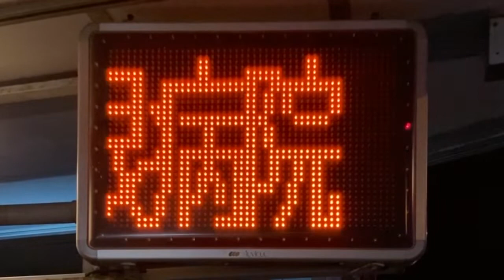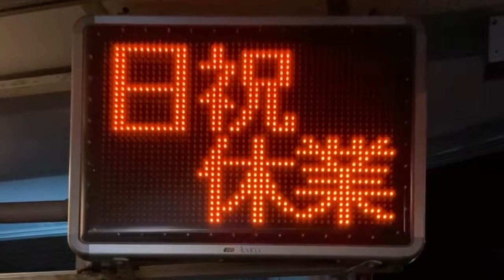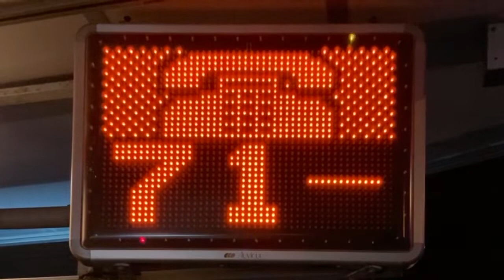広告用の電光掲示板 オービカル(AUVICUL)製 エンド薬局(〒552-0012 大阪府大阪市港区市岡１丁目４−２２)